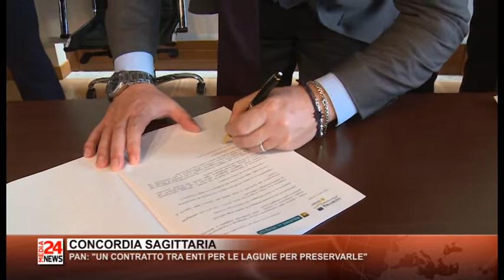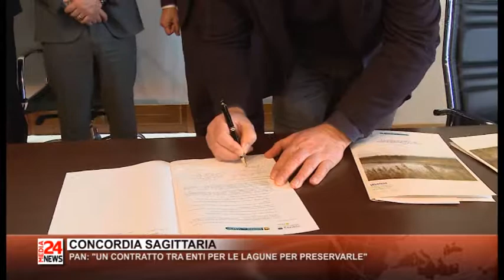Il Telegiornale del Veneto orientale del 05 02 2019